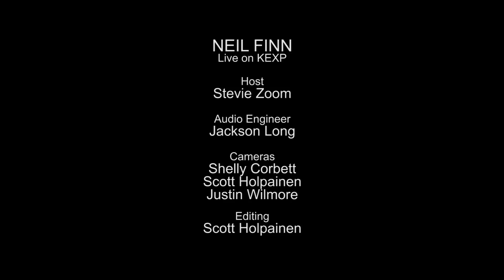Neil Finn - Strangest Friends (Live on KEXP)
presents Neil Finn performing "Strangest Friends" live in the KEXP studio. Recorded March 30, 2014.

Audio Engineer: Jackson Long
Cameras: Shelly Corbett, Chrispy Harrison, Scott Holpainen & Justin Wilmore